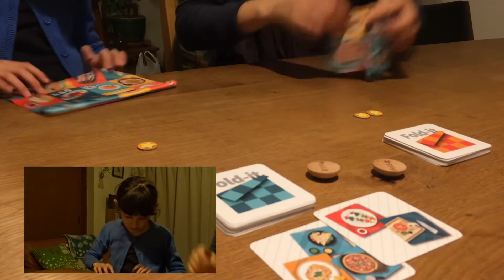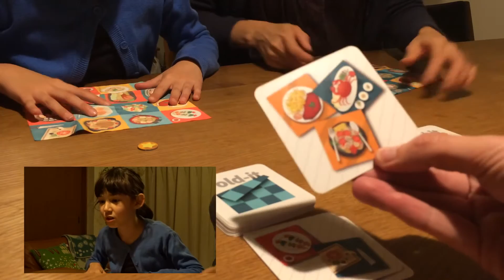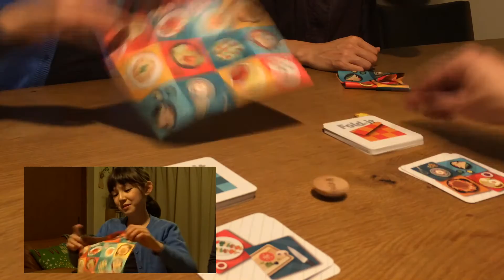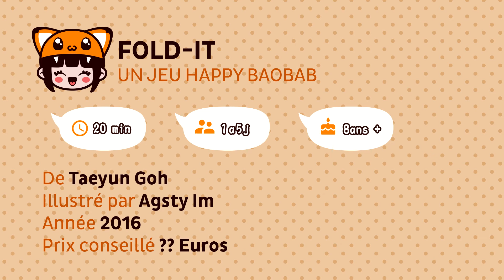Lana et son papa 28 - Fold It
Lana a 7 ans et vit au Japon depuis sa naissance.
Son papa, Izobretenik adore les jeux de société et partage sa passion en famille.

Ludovox est fier de vous présenter cette série de vidéos de jeux de société en famille et animée par Lana et son papa !

Cette semaine ils jouent à "Fold It" et s'amusent beaucoup !

Plus de vidéos, d'actus et d'avis sur les jeux de sociétés